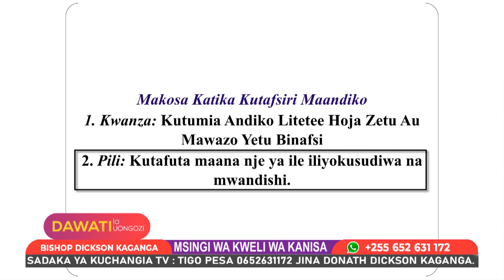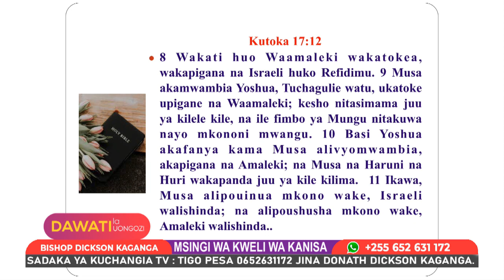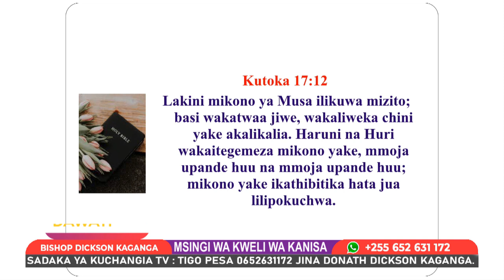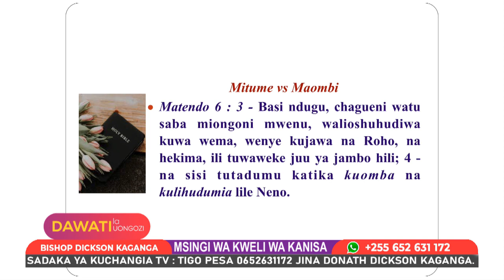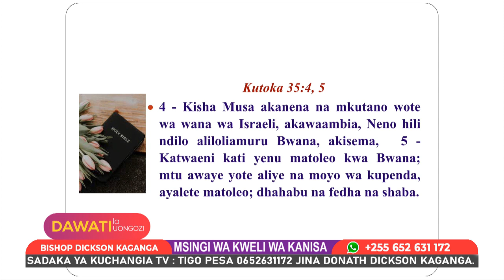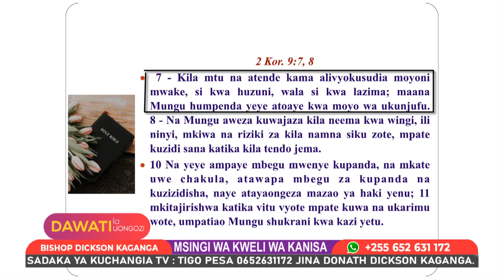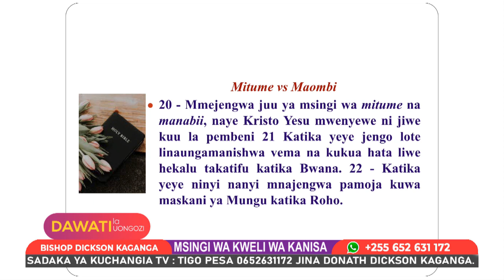DAWATI LA UONGOZI - MSINGI WA KWELI WA KANISA